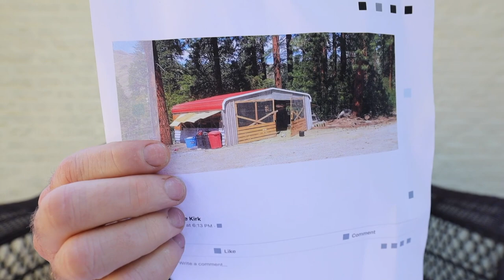Grow 3,000 LB of Protein (in a Carport)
After visiting Polyface farms a few years ago and showcasing how a family could grow 3,000 LBS of rabbit and Chicken in a garage we finally have someone who did this on the homestead level. For plans on the Rackin House and the Hair Pens check out PolfyfaceDesigns